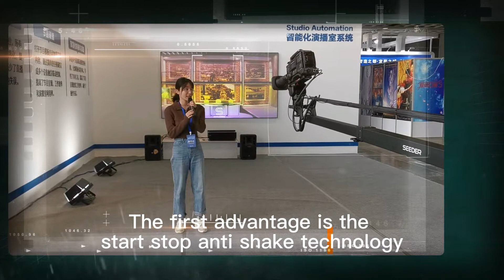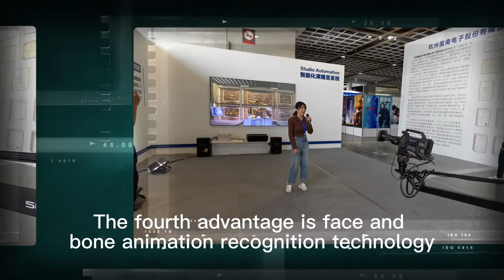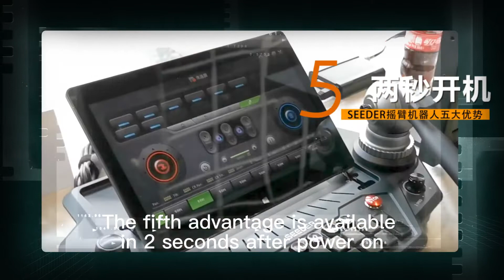Five Advantages of SEEDER robotic crane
Five advantages of SEEDER robotic crane you may not know?🧐

The most advanced and professional camera robotic crane for broadcast studio, especially for automation studio and virtual studio!💪